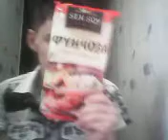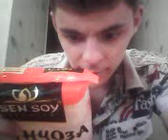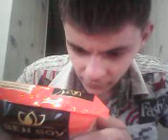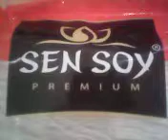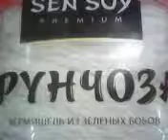поход в могазин